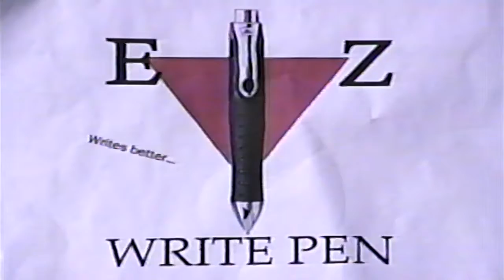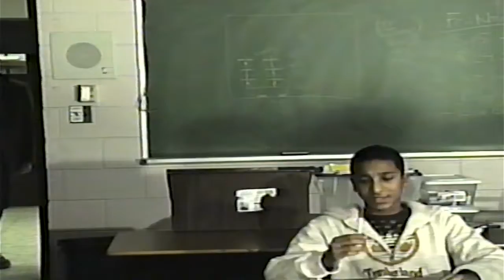EZ Write Pen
Commercial Project